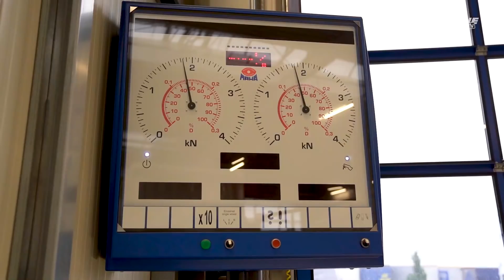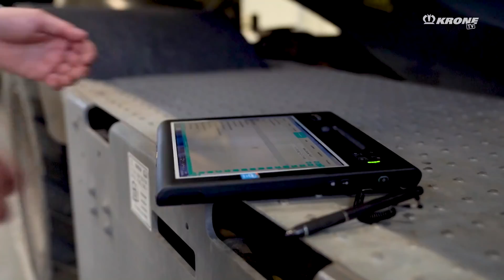KRONE Used: The fast track to the right trailer. | KRONE TV